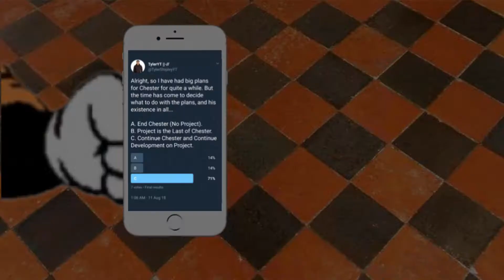Goodbye Chester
Farewell Chester...

(Unless you hated the video… then I don't blame you.)

Video was edited all by me, using Sony Vegas Pro 14. As well as using other tools like Audacity, MS Paint, Fire Alpaca, Paint.net, OBS, and Google Tools.